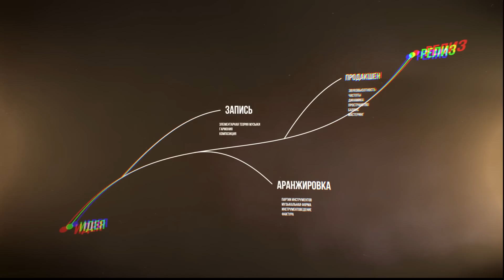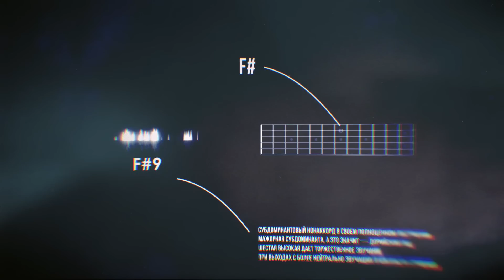Почему James Hetfield из Metallica совсем не Downpicking King?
Здесь вы можете поддержать меня с лечением и реабилитацией после перелома:
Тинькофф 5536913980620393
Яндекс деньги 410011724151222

Наконец-то мерч!

5% в магазине Pedalzoo
7% в магазине strunki.ru

Подписываемся сюда!

Несмотря на отключение монетизации на Россию, я продолжаю снимать для вас контент, с вашей стороны надеюсь на финансовую поддержку вашего любимого канала, заранее спасибо!

Отправить вашу помощь можно на:
Сбер: 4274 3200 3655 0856
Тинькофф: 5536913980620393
5% в магазине Pedalzoo
7% в магазине strunki.ru